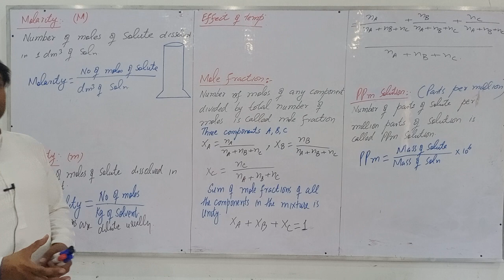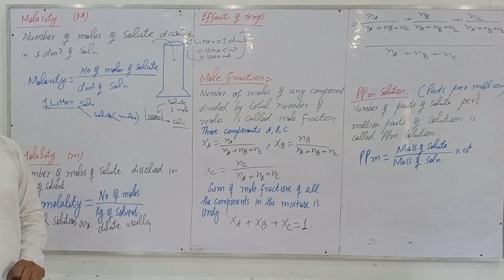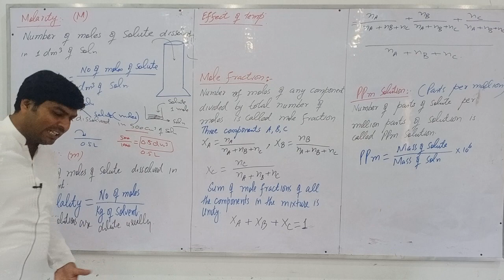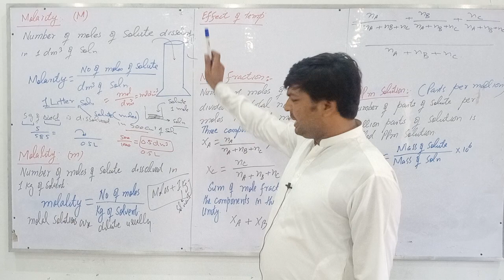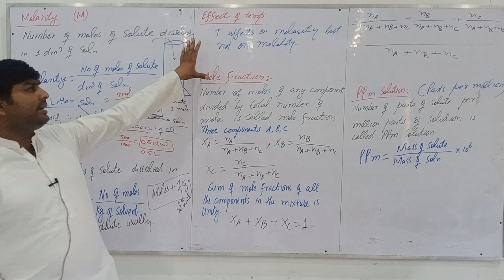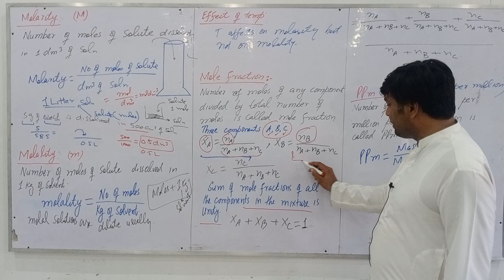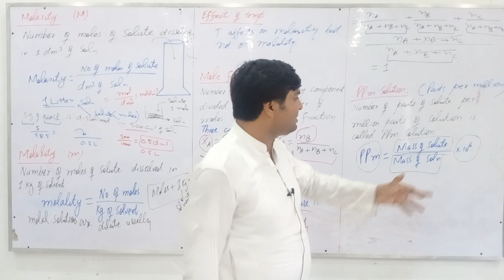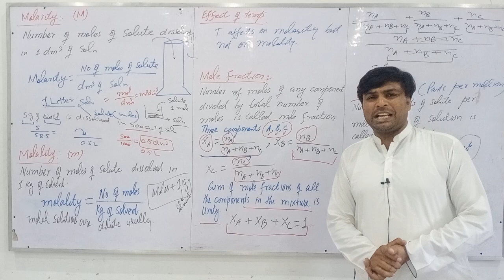1st year, CH 09 Lect 02 Molarity, molality, mole fraction and ppm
Molarity, molality, solutions, concentration of solutions, how to find molality, how to find molarity, mole fraction, parts per million, ppm solution, how to find ppm, how to find molarity and molality, molar solutions preparation, molal solutions preparation, how many dm3 are equation to cm3, litters into dm3, litters into ml, preparation of solutions,